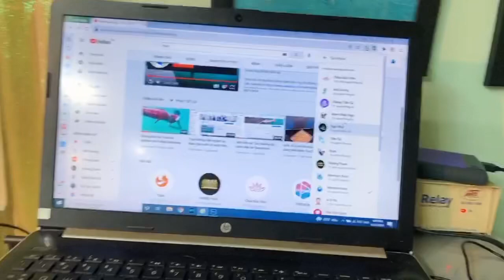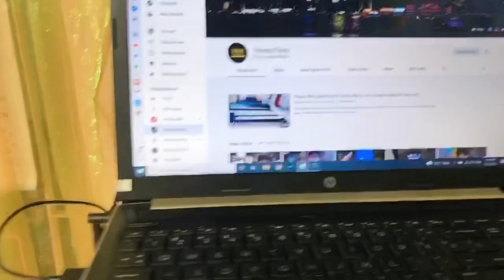Bất ngờ chiều cao thật của chàng tiên cá Tiun khi chia sẻ việc đi bộ kiếm tiền ảo Sweatcoin